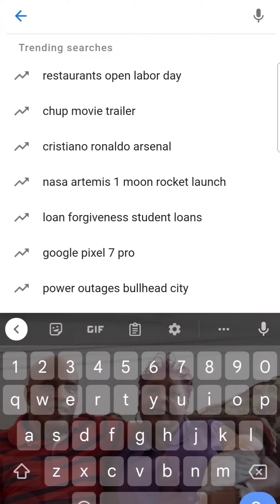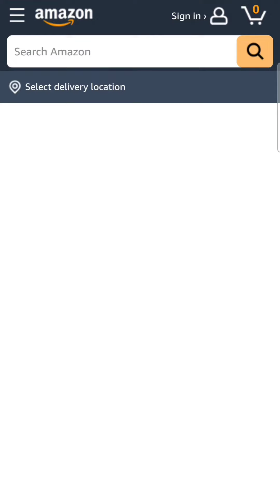✍️ BLOB: Screen The Screener